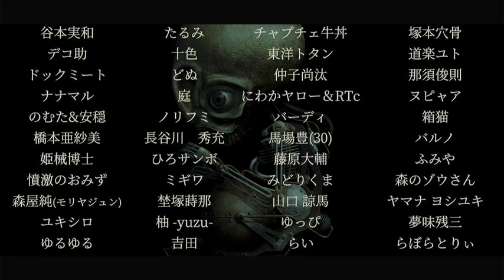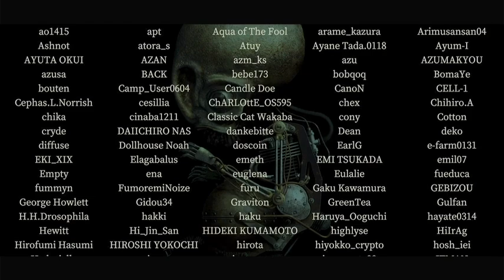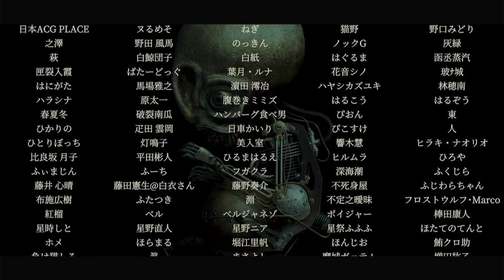Garage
ゲリラ生配信予定。